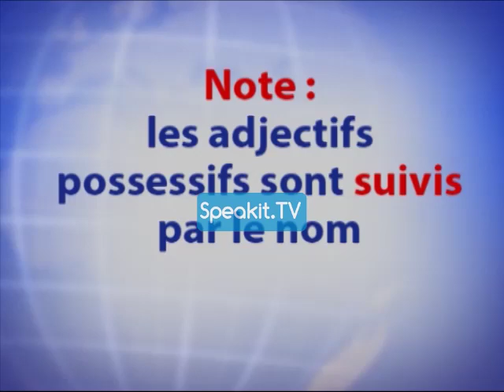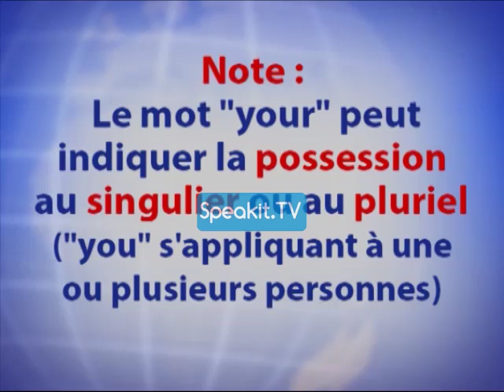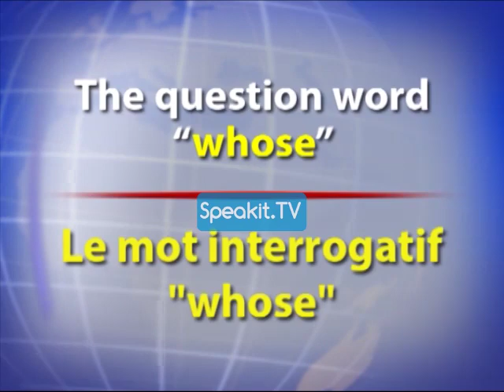Le cours d’ANGLAIS 33001 P2 10 (Speakit.tv)